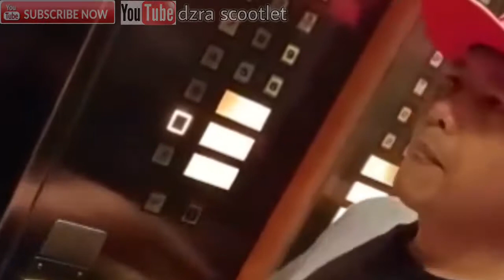Pandemi Berdampak pada Nasib Musisi & Entertainment || viral 2020